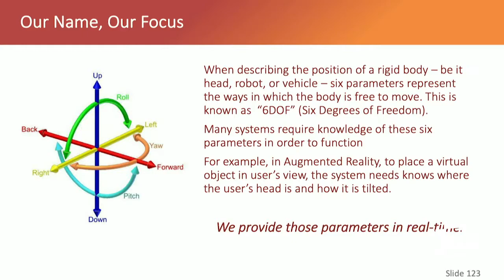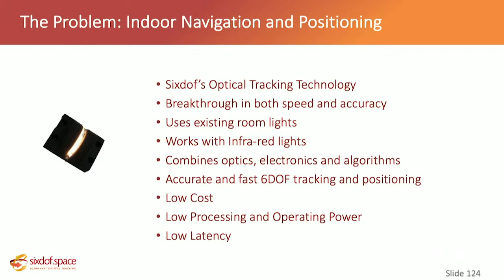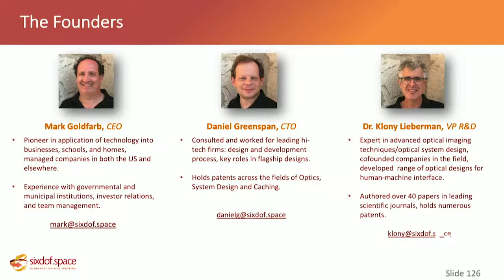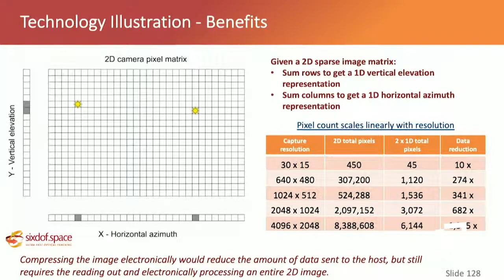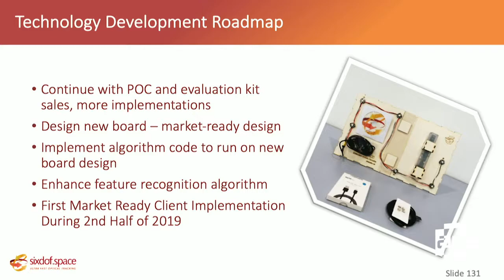Mark Goldfarb (Sixdof Space): AWE USA 2019 Startup Pitch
A startup pitch at AWE USA 2019 - the World's #1 XR Conference & Expo in Santa Clara, California May 29-31, 2019.

AWE USA 2019 Startup Pitch: Mark Goldfarb (Sixdof Space)